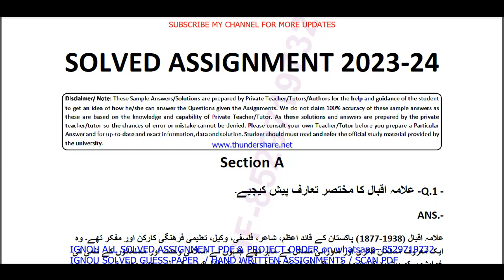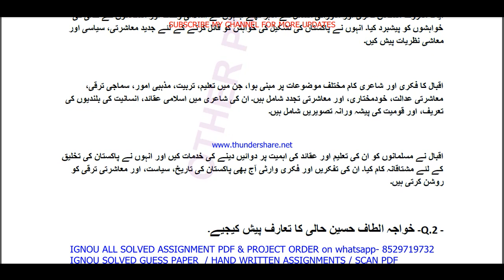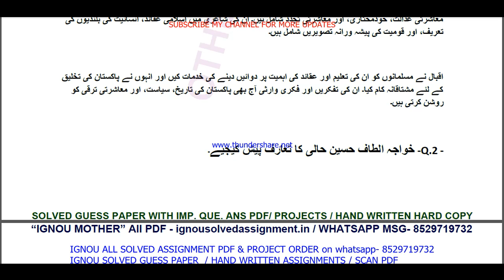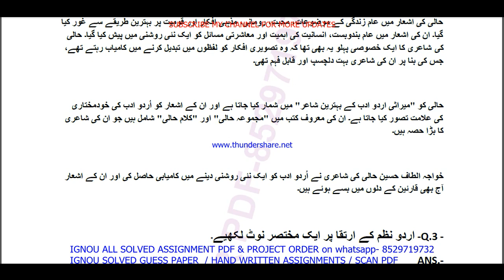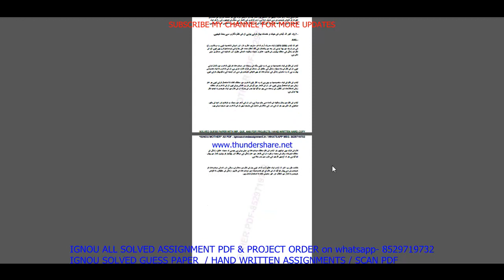budc 134 solved assignment 2023-24 || budc 134 solved assignment 2024 in URDU || ignou budc 134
budc 134 solved assignment 2023-24,
budc 134 assignment 2023-24,
budc 134 solved assignment 2024,
budc 134 solved assignment,
budc 134,
budc134,
budc 134 assignment 2023-24 in URDU,
budc 134 solved assignment in URDU,
budc 134 solved  assignment pdf download,
budc 134 solved assignment 2023-24 in URDU,
budc 134 assignment 2024,
budc 134 assignment 2024 in URDU,
budc 134 ignou assignment,
ignou ba URDU solved assignment 2023-24,
budc 134 solved assignment in URDU 2023-24,

ignou budc 134 solved assignment,

ignou ba URDU assignment 2023-24,
ba URDU assignment 2023-24 in URDU,
ignou ba URDU hons solved assignment in URDU,
ba URDU solved  assignment pdf download,
ignou ba URDU solved assignment 2023-24 in URDU,
ignou ba URDU hons,
ba URDU solved assignment 2024,
ignou ba URDU assignment 2024,
ba URDU hons assignment 2024 in URDU,
ba URDU ignou assignment,
ignou ba URDU solved assignment,

ignou,
ignou budc 134,
budc 134 solved assignment 2024 in URDU,
budc 134 free solved assignment,
ignou budc 134 solved assignment 2023-24 in URDU,
budc 134 handwritten assignment pdf 2023-24,
budc 134 ignou assignment with answer,
budc 134 assignment 2023-24 solved,